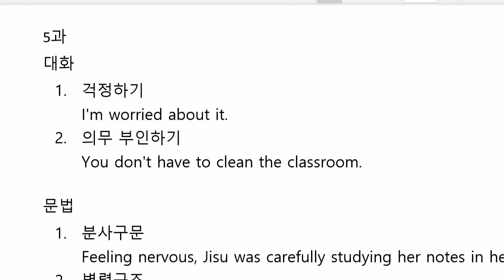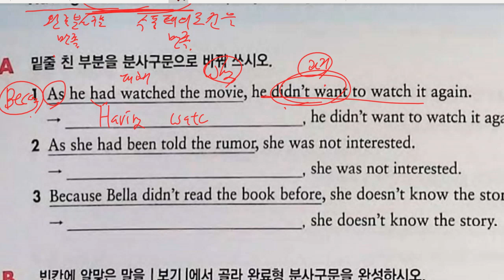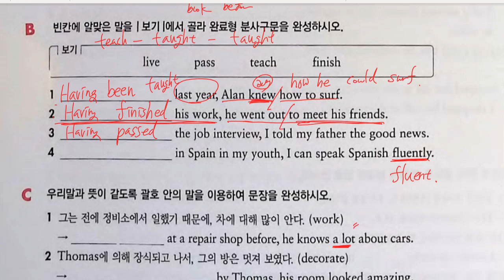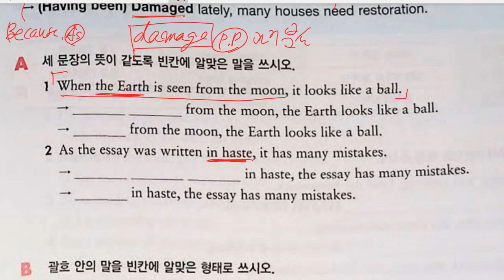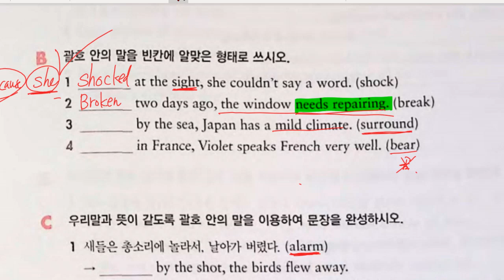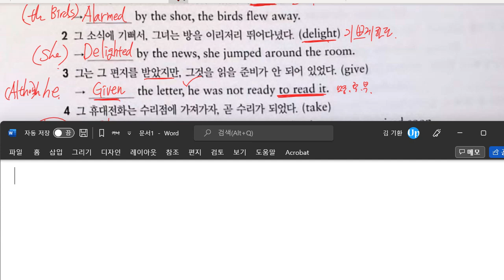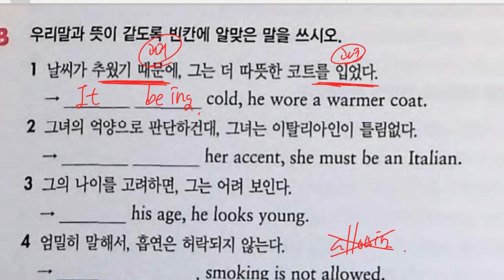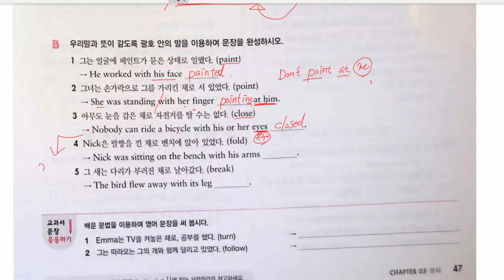중3 2022 07 19 문법 분사